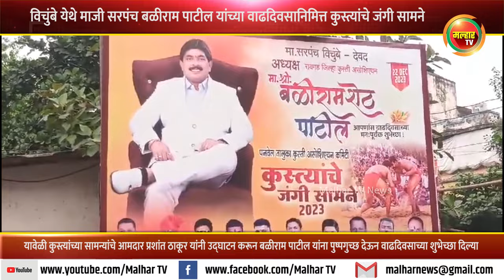विचुंबे येथे माजी सरपंच बळीराम पाटील यांच्या वाढदिवसानिमित्त कुस्त्यांचे जंगी सामने !!!